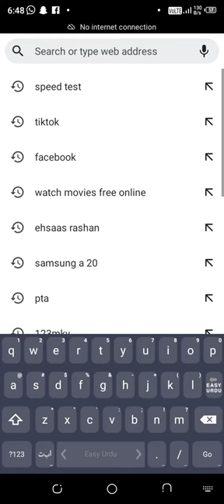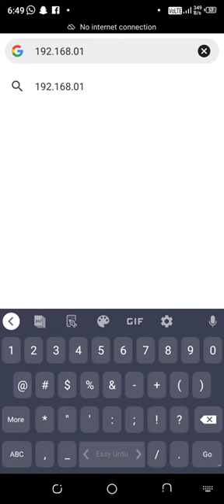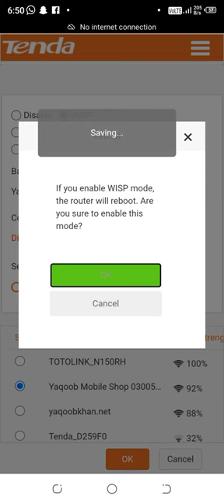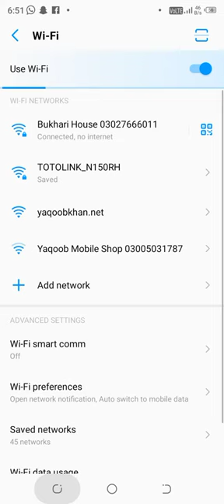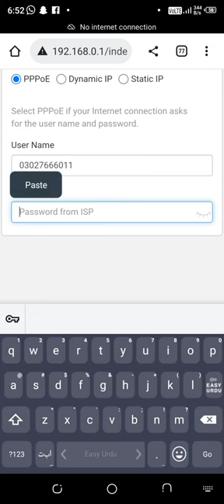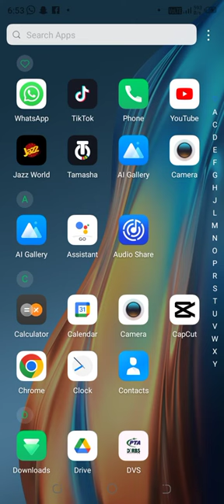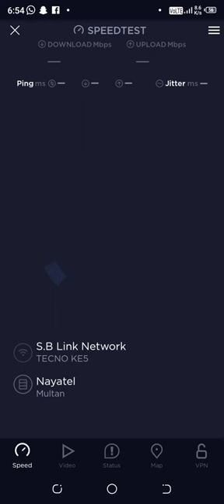WiFi Router Tenda f3 | review| setup| configuration in (Urdu+saraiki)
Tenda F3 Setup Step by Step Tutorial. Tenda F3 Router Setup and Full Configuration. Tenda F3 router configuration easy method. How to setup your Tenda F3 router step by step tutorial. Tenda F3 300mbps 3 Antennas Wireless Router Setup Step by Step Tutorial. If you want to setup your Tenda F3 router, this video is for you.